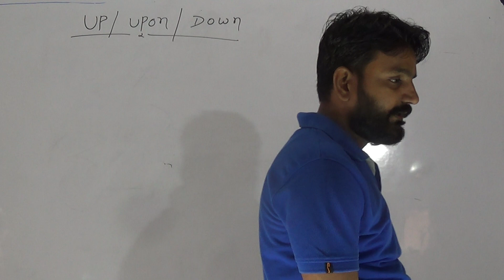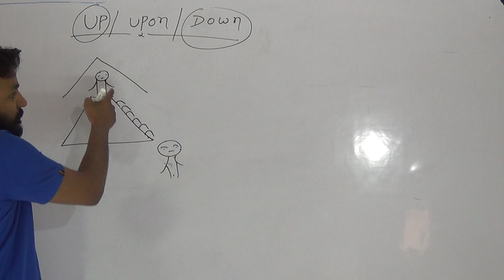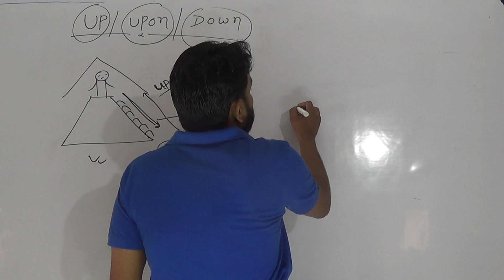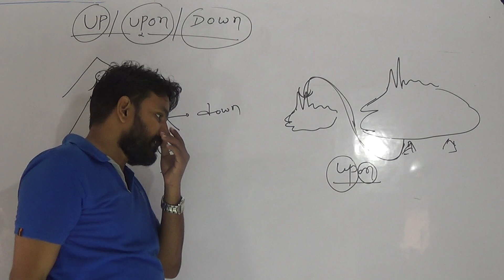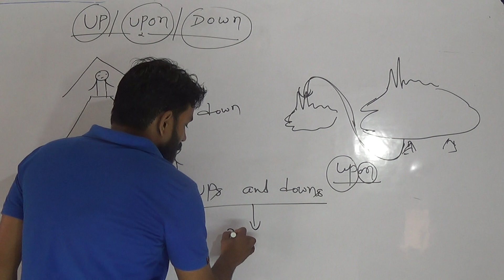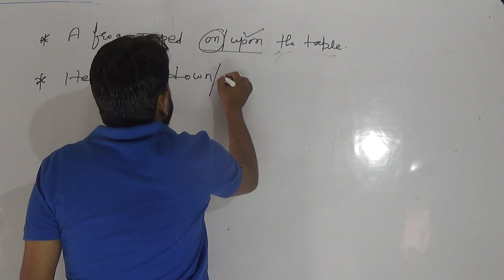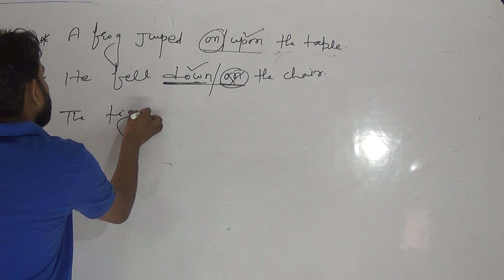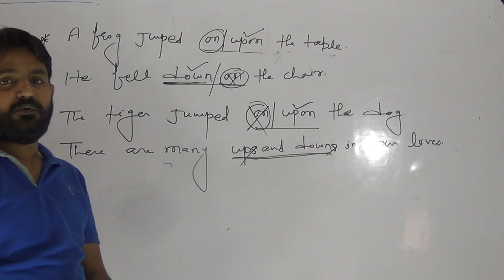Preposition (Up/Down/Upon) By Anuj Yadav Sir